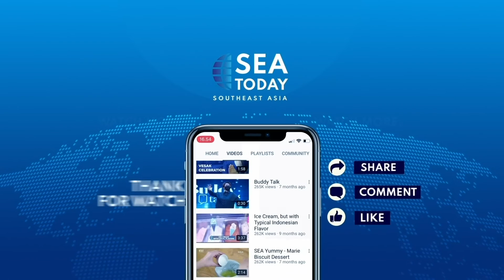Junio Fernandez, Karissa S. & Abia Tsabitah: Keumalahayati Laskar Inong Bale, The Musical